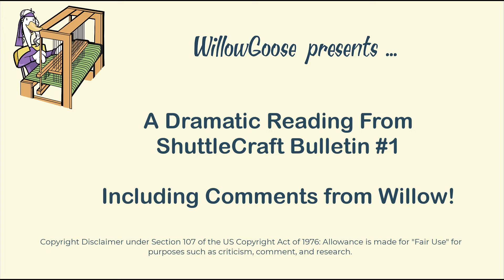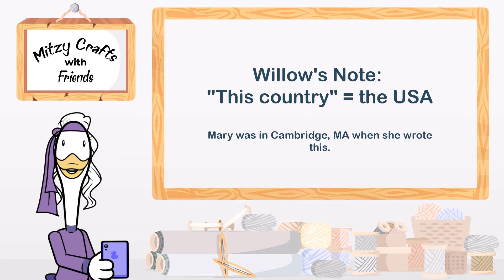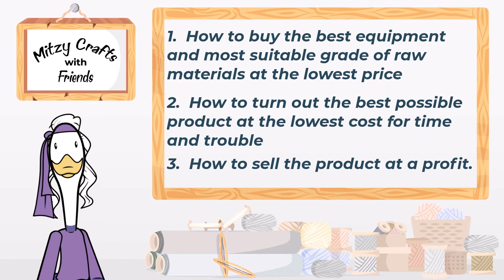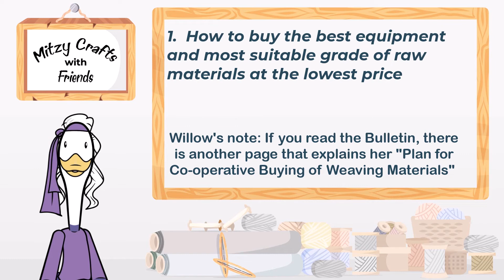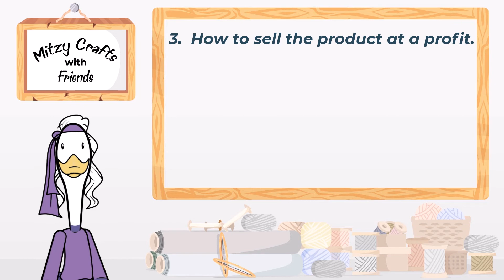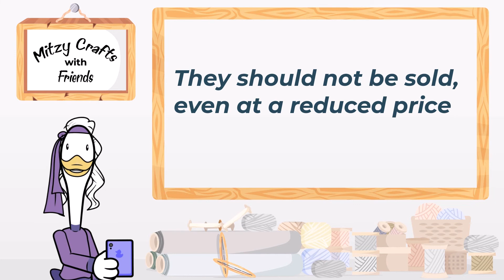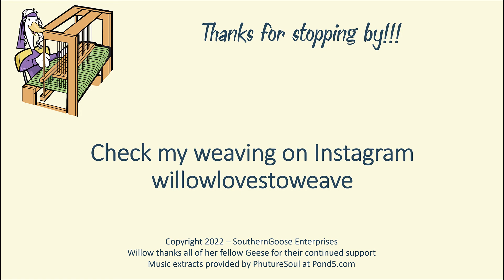WillowGoose reads Shuttle-Craft Guild Bulletin #1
Willow just got her USB of Shuttle-Craft Guild Bulletins and found them interesting enough to provide commentary on them.

Please download the bulletins or buy the USB so that you have your own copy!